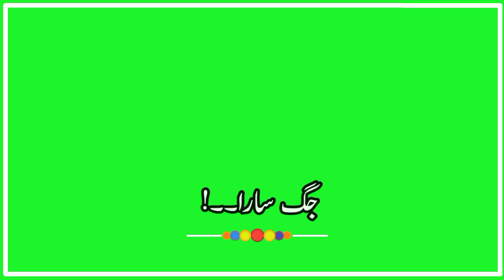Rokhri song writes green Screen | Green Screen WhatsApp status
In this video, I'm going to show you how to create a green screen with your phone and use it for video editing. You don't need any sort of green screen kit, just use your phone to project outside of the screen and mask out anything that you don't want to show up on the video.

In this video, I'm going to show you how to make a green screen using only green paint and a white sheet. Learn how to paint with acrylics, the benefits of using green instead of blue or green screens, and how to make your own professional looking green screen for cheap.

Learn how to use green screen to transform your life and make you a star!

"Green Screen Status" is a status video where you can show your followers what you're up to. It's really simple, just shoot a quick video of what you're up to and edit it with the powerful, built-in editor.

This is the Best video on YouTube by this Channel

Punjabi, song, dohry, Poetry, writes status everyone media
Indian, dohry, Poetry, song, writes status video clip

Green Screen Status ke lie Hamare Channel ke Sath raheen

New video clip writes status
^_________^Babar writes^_________^

                  Best video clip